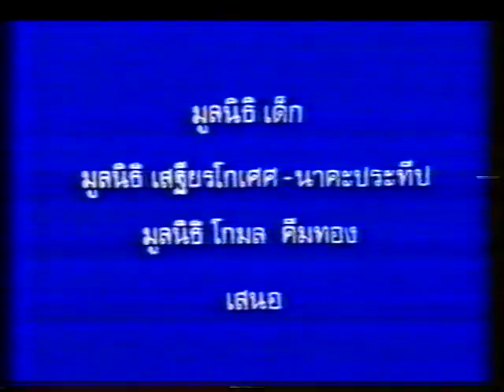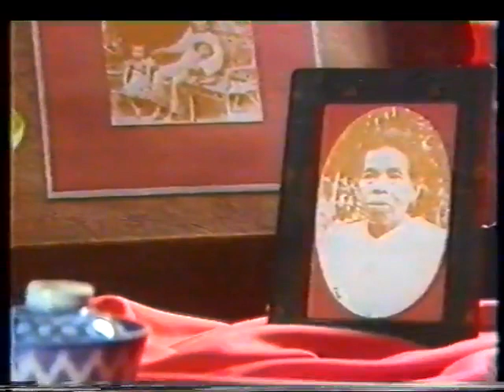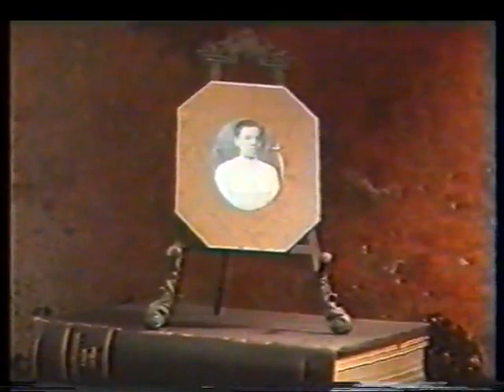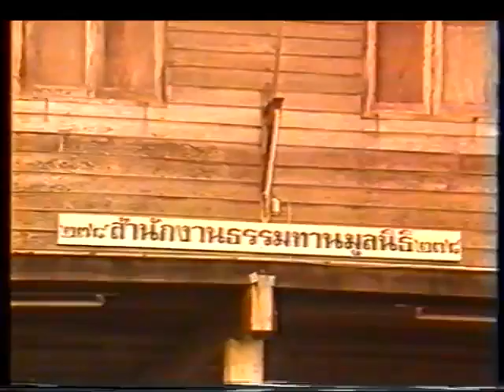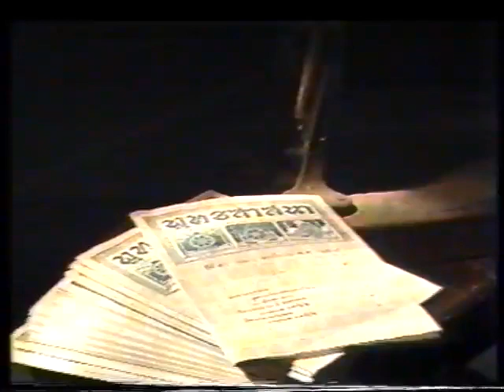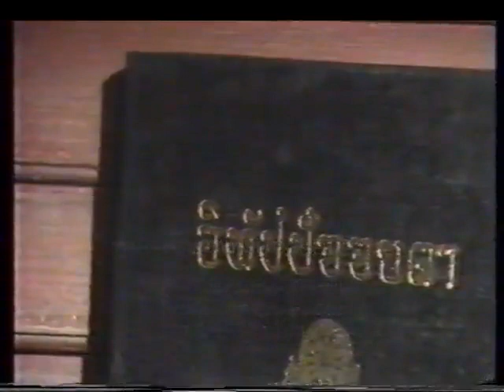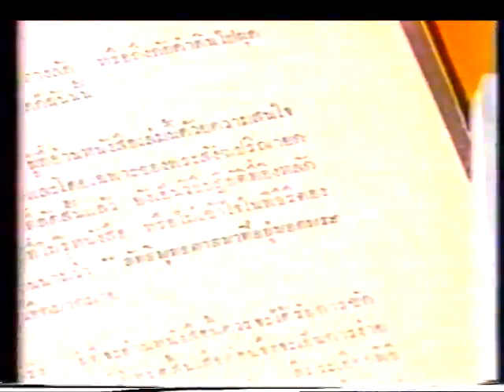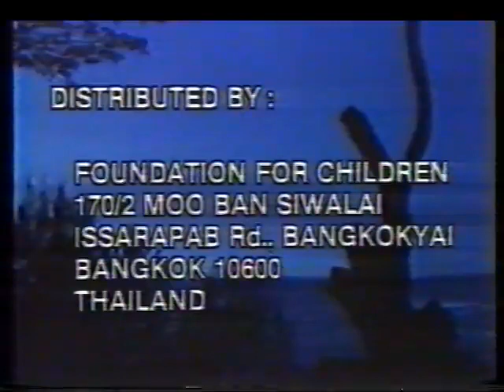Life and Work of Buddhadasa Bhikkhu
A documentary film “Life and Work of Buddhadasa Bhikkhu” (Slave of the Buddha), from Indira Gandhi National Centre for the Arts, Delhi ( IGNCA ).